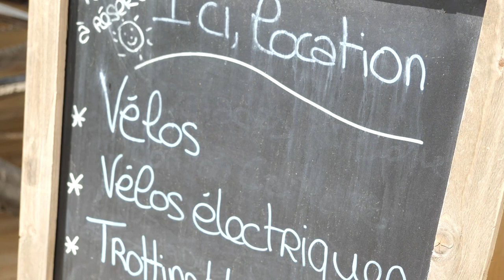LES GITES ET CABANES DE SAINT-CERICE : Gîtes insolites en Ardèche 07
Le Domaine Insolite de Saint Cerice est situé à 10 minutes à pied du village de Vogüé et de sa rivière l'Ardèche par le petit sentier qui surplombe le château. Les Hébergements insolites ( Roulotte, Cabane pod, Cabane forestière, Cabane de Sam, Carrés d'étoiles, Grand Gîte avec piscine privée et Chambre d'hôtes et sa piscine panoramique, Tipi lodge et spa ) sont situés au milieu des chênes, oliviers et amandiers.